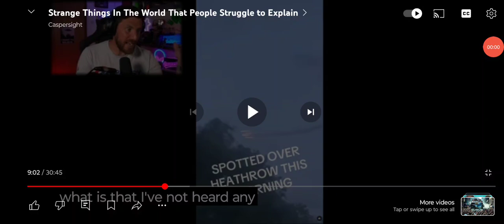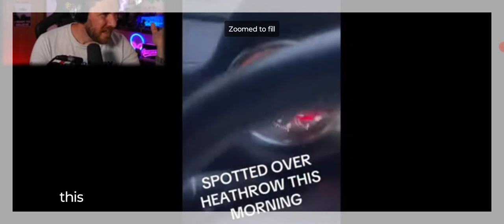UFO ARIAL DIRECTION CHANGE (OVER HEATHROW AIRPORT)